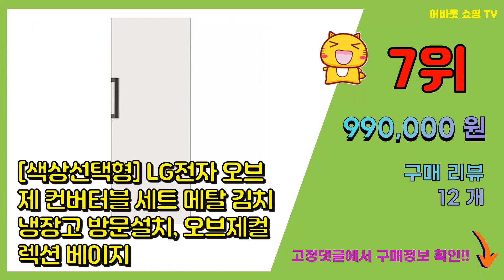김치냉장고가격비교 추천 판매순위 Top10 || 가격 평점 후기 비교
❤️❤️❤️요즘 가장 많이팔린 김치냉장고가격비교 추천❤️❤️❤️

[00:01]
10위. #[색상선택형] 삼성전자 비스포크 김치플러스 490L 4도어 김치냉장고 방문설치, RQ49C   [1,928,410원]

[00:06]
9위. 삼성전자 김치플러스 3도어 스탠드형 김치냉장고 328L 방문설치, 리파인드 이녹스(메탈), [1,067,940원]

[00:11]
8위. 삼성전자 비스포크 뚜껑형 김치냉장고 김치플러스, 핑크, RP22C3531CP [970,000원]

[00:16]
7위. #[색상선택형] LG전자 오브제 컨버터블 세트 메탈 김치냉장고 방문설치, 오브제컬렉션 베이지   [990,000원]

[00:21]
6위. LG전자 디오스 김치톡톡 스탠드형 김치냉장고 방문설치, 화이트, K338W141 [1,261,320원]

[00:26]
5위. 삼성전자 비스포크 김치플러스 스탠드형 4도어 냉장고 490L 방문설치, 매트 멜로우 화이트 [1,545,510원]

[00:31]
4위. 삼성전자 김치플러스 뚜껑형 김치냉장고 126L 방문설치, 리파인드 이녹스, RP13C102 [472,290원]

[00:36]
3위. LG전자 디오스 김치톡톡 뚜껑형 김치냉장고 방문설치, 퓨어, K228S111 [680,310원]

[00:41]
2위. 삼성전자 뚜껑형 김치플러스 냉장고 202L 방문설치, 리파인드 이녹스, RP20A3111S [706,040원]

[00:46]
1위. 삼성전자 김치플러스 뚜껑형 김치냉장고 221L 방문설치, RP22A3111Z3, 파인 실버 [718,680원]